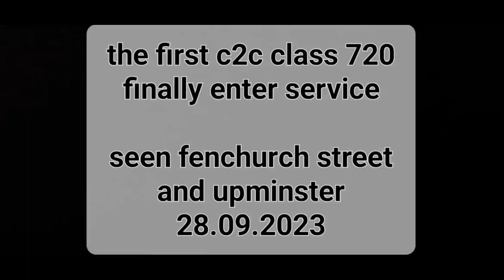c2c class 720 finally in service and my first trip on one - fenchurch street - upminster 28.09.2023